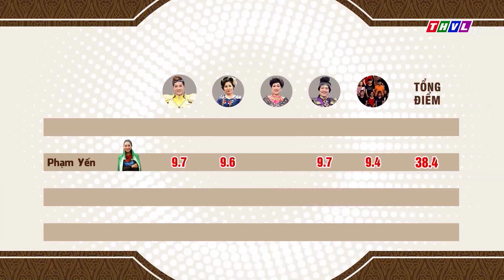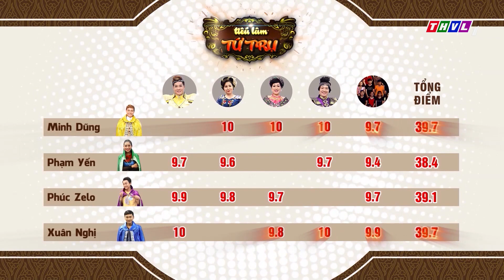THVL | Tiếu lâm tứ trụ - Tập 14 [7]: Kết quả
TIẾU LÂM TỨ TRỤ - Sân chơi dành cho các thí sinh có đam mê với nghệ thuật sân khấu hài và muốn trở thành truyền nhân của một trong Tiếu Lâm Tứ Trụ:
• Thánh hài hoạt họa Minh Nhí
• Thánh hài tỉnh queo Hồng Vân
• Thánh hài trào phúng Thanh Thủy
• Thánh hài tạp kỹ Đức Hải
Chương trình TIẾU LÂM TỨ TRỤ  được phát sóng lúc 21h Thứ Tư hàng tuần trên kênh THVL1 và phát lại lúc 11h45 Thứ Năm trên kênh THVL2.